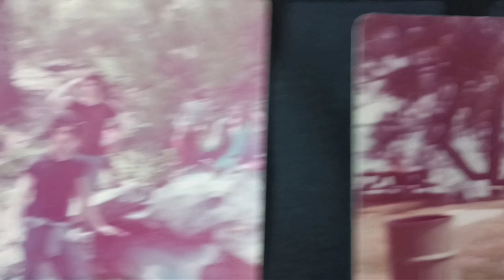Oldies 1962, 67, '70, '72, '73, '75, '79.